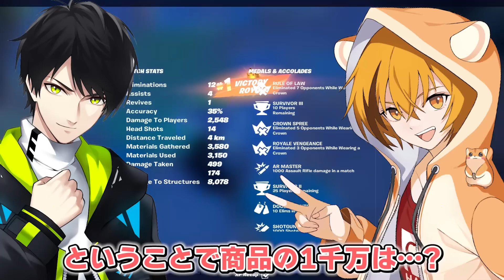【キル数対決】神スナイパー炸裂!?『ネフライトvsはむっぴ』の結末は…?【フォートナイト/Fortnite】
▼アップデート内容まとめ・クエスト攻略まとめ・チャレンジ場所まとめ解説はGameWithで！

★NEW RELEASE ANNOUNCEMENT★
TEAM GAMEWITH 2022 NEW LOGO PRO JERSEY！
8/5（金）18時よりオフィシャルショップにて販売開始！
※在庫が無くなり次第販売終了

[前回の動画]

・LEVEL∞（レベルインフィニティ）

▼限定グッズの購入はこちらから！

クリエイターサポートのコード【HAMUPPI_】

▼GW公式サポーターズクラブGWS 入会方法

▼暇つぶしできるゲーム探しはGameWithで！

〒 108-0073
株式会社GameWith　「Hamuppi【はむっぴ】」宛

[使った音楽]
Track: dolltr!ck & Lona - Fight with Fire (feat. dolltr!ck)